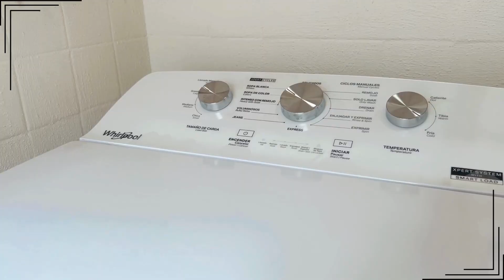:: QUERÉTARO, MÉXICO - TOUR DE LA MEJOR AIRBNB DEL CENTRO HISTORICO - CASA ELVIRA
GUÍAS DE VIAJE A Querétaro: Transporte; Hoteles, Qué hacer en Tulum, Comida y Restaurantes; Tours; Aeropuerto

Casa acogedora y antigua en el corazón del centro histórico recientemente remodelada. Cuenta con 2 habitaciones, cada una con baño privado, televisión y todas las amenidades disponibles.

Ponemos a tu disposición una amplia cocina completamente equipada, comedor, un espacio privado apto para trabajo desde casa y un increíble patio central para pasar las tardes con tus invitados.

Contamos con aparcamiento gratuito en estacionamiento ubicado a pocos metros de nuestro domicilio.

El patio central cuenta con mobiliario para disfrutar, las habitaciones son amplias y cómodas y cada baño tiene un toque especial.

Querétaro ESTADO,
GUIA turistica QUERETARO,
VIAJE A QUERETARO,
Querétaro que visitar,
Querétaro que hacer,
Querétaro LUGARES TURISTICOS,
MEJORES LUGARES PARA VISITAR EN QUERETARO,
MEJORES LUGARES DE QUERETARO,
CONSEJOS DE QUERETARO,
VIAJE VLOGS DE QUERETARO,
Querétaro DONDE IR,
Querétaro PUEBLA

Querétaro AEROPUERTO,
TRANSPORTE AEROPUERTO QUERETARO,
TRANSPORTE EN QUERETARO
TRANSPORTE DE AEROPUERTO
RENTA DE AUTOS EN QUERETARO
RENTA DE CARROS EN QUERETARO
RENTAR CARRO EN QUERETARO
QRObus Querétaro

HOTELES QUERETARO,
QUERETARO MEXICO HOTELES,
RENTAS EN QUERETARO,
MEJORES HOTELES IN QUERETARO,
AIRBNB QUERETARO,
viñedos hoteles mexico

QUERETARO COMIDA
MEJORES RESTAURANTES IN QUERETARO
LOS MEJORES RESTAURANTES EN QUERETARO
Querétaro DONDE COMER

GUIA RUINAS QUERETARO
QUERETARO MEXICO RUINAS
ZONA ARQUEOLÓGICO
ZONA ARQUEOLÓGICO DE QUERETARO,

Querétaro Sierra Gorda

Los Mejores Vinos
Los Mejoras Viñedos
Viñedos en Querétaro
Viñedos en México
Otro Viñedos en Baja California
El Otro Valle de Guadalupe

VLOG DE VIAJE,
DESTINO MEXICO MAGICOS,
LOS MEJORES LUGARES DE VACACIONES EN MEXICO,
los mejores destinos para viajar
MEJORES DESTINOS EN MÉXICO
MEJOR EN MÉXICO
MEJOR LUGAR DE VACACIONES